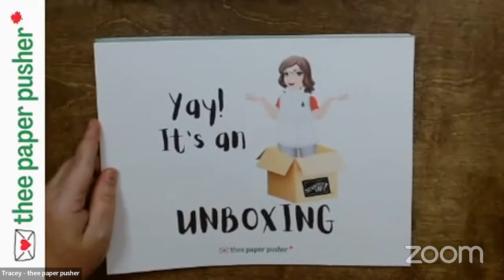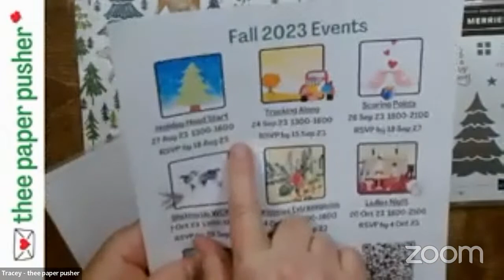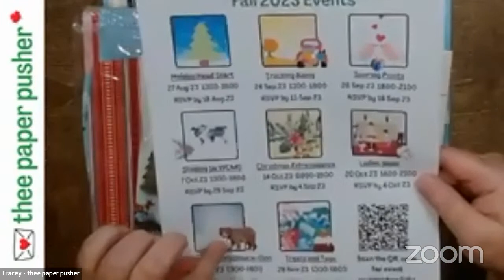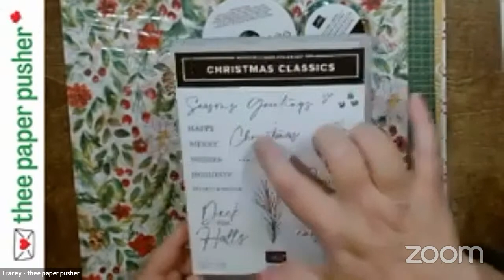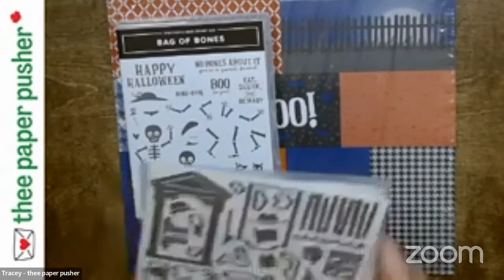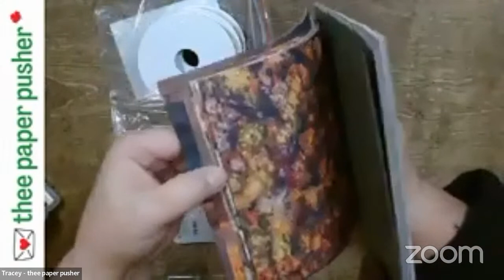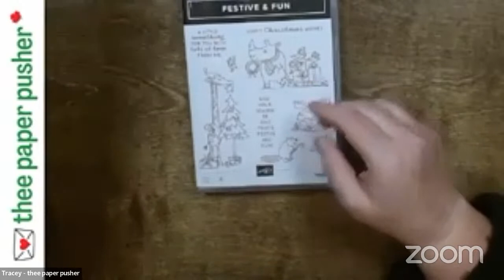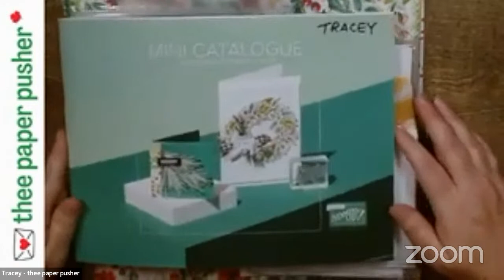2023 Holiday Mini Preorder Unboxing